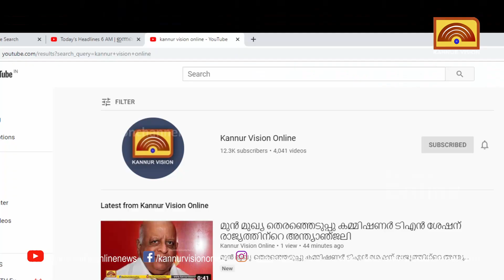ആരോഗ്യവിഭാഗത്തിന്റെ നേതൃത്വത്തിൽ പഴയങ്ങാടി ടൗണിൽ പരിശോധന നടത്തി.